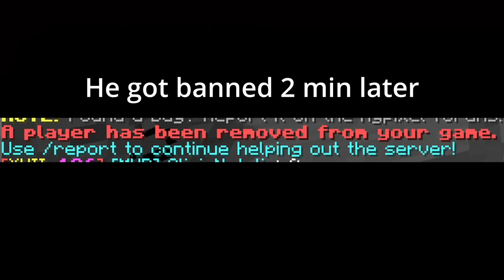Hopper Logic - Hypixel Pit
Hopper kills me, gets smartphOWNED